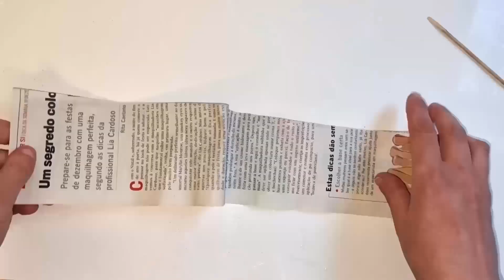Reciclagem com potes de Nescafé usando canudos de jornal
Não jogue fora os seus potes de café e faça um porta trecos para decorar, vender ou até mesmo oferecer. Surpreenda-se com esta criatividade usando potes de café e canudos de papel de jornal.
Esta reciclagem foi uma pareceria com a minha amiga Andrea do Canal Arteira Artesanatos e Reciclagem que também decorou um pote com uma técnica diferente mas o resultado final t

Espero que gostem, deixem o vosso like e comentem o que acharam dos nossos trabalhos